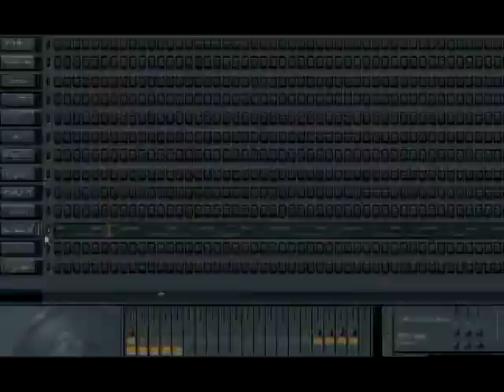DJ Mouse Presentacion Musica Tribal - 🎵((🎧 Grandes De La Costa Mix 🎧))🎵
Una breve explicación de como hacer musica tribal!

Sigue a "DJ Mouse" en su nueva etapa como "Manu Morales"

Booking & Informes o cualquier cosa que se necesite